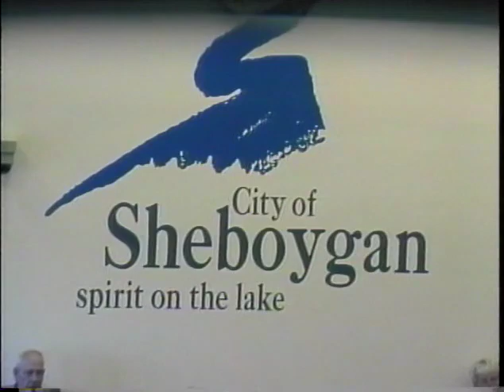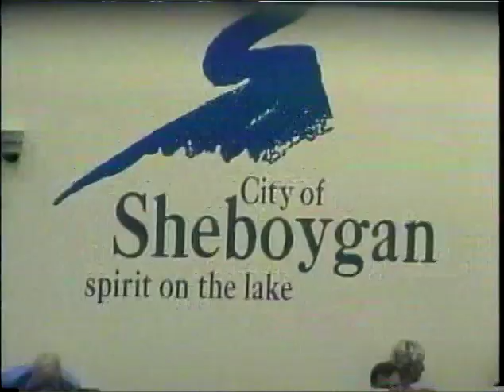Council 2005 07 20